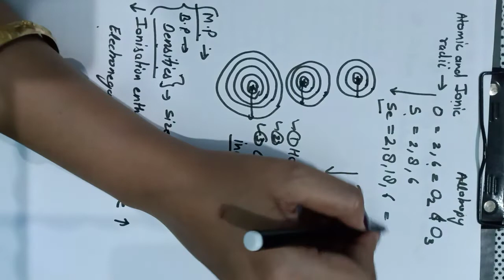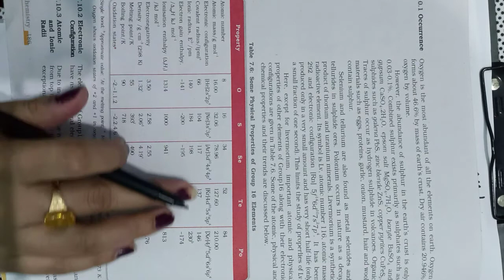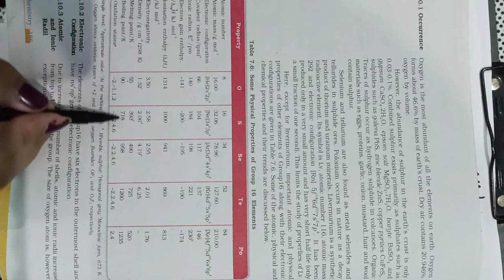Class 12 th, Chemistry, The p-block elements ( part-7)